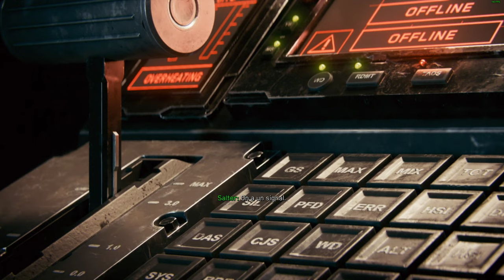Call of Duty: Infinite Warfare - Operation Dark Quarry - Reshade w/ IMMERSE Pro RTGI / Solaris